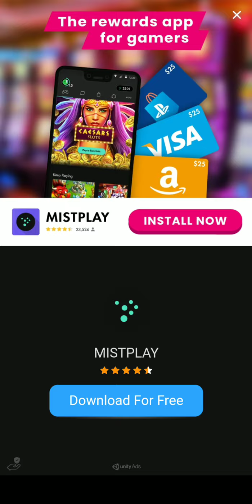[Seven Deadly Sins: Grand Cross] When Elizabeth is Gone during Story - Daily Login Screen